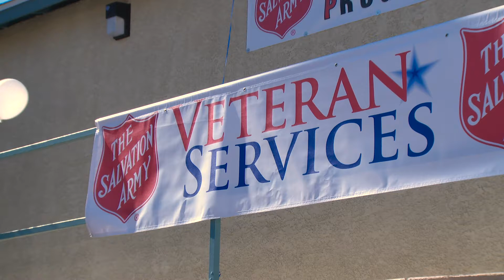Salvation Army adds Homeless Shelter beds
The Salvation Army of Southern Nevada opened a renovated facility for homeless Veterans, more than doubling the shelter's capacity. One homeless Veteran is one too many, and this expansion will bolster the fight to get homeless Vets off the street and into transitional programs where they will get the services needed to get back on their feet.